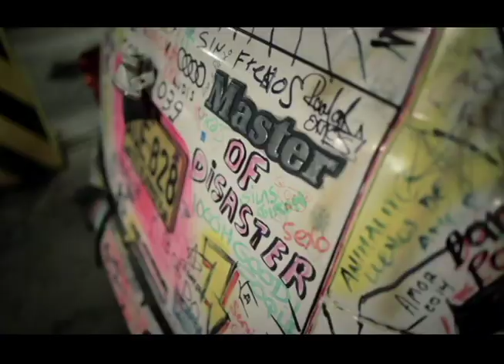MENSAJE CONSULADO POPULAR